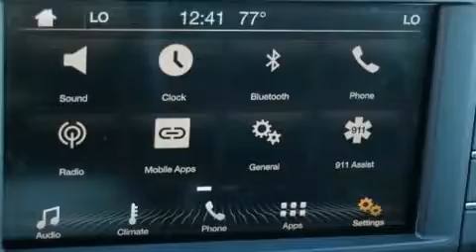2017 Lincoln Continental SELECT FW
Koons Silver Spring
3111 Automobile Blvd

You can expect a lot from the 2017 Lincoln Continental With fewer than 15,000 miles on the odometer, this 4 door sedan prioritizes comfort, safety and convenience. A 3.7 liter V-6 engine pairs with a sophisticated 6 speed automatic transmission, and for added security, dynamic Stability Control supplements the drivetrain. Lincoln infused the interior with top shelf amenities, such as: power trunk closing assist, a leather steering wheel, a built-in garage door transmitter, a power seat, automatic dimming door mirrors, turn signal indicator mirrors, and much more. With high intensity discharge headlights illuminating your path, you'll always appreciate maximum visibility. Lincoln ensures the safety and security of its passengers with equipment such as: dual front impact airbags, front side impact airbags, traction control, brake assist, ignition disabling, an emergency communication system, and 4 wheel disc brakes with ABS. This car was designed with safety in mind, allowing you to drive with even greater assurance. It also arrives with a Carfax history report, providing you peace of mind with detailed information. We have the vehicle you've been searching for at a price you can afford. Please don't hesitate to give us a call.